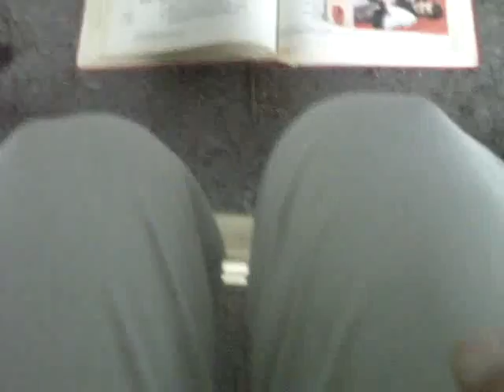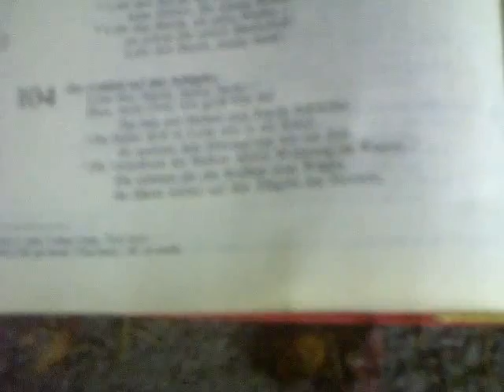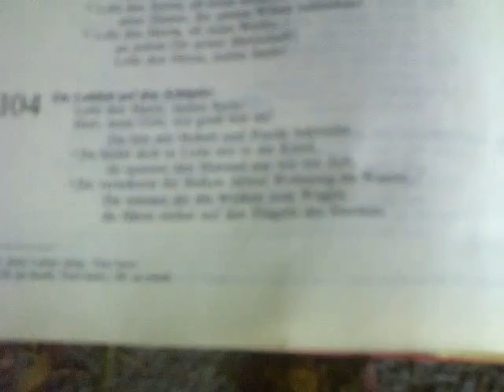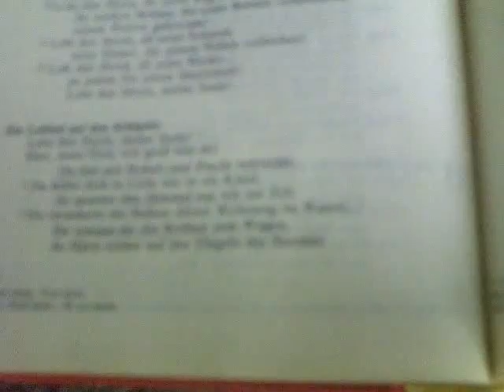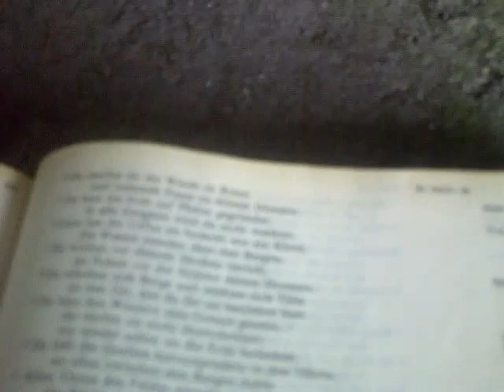Gedeihendes erneuern Nach Schach Matt durch König Eckstein Barmherzigkeit zulassen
Schachmatt (kurz: "Matt", persisch شاه مات‎ Schāh Māt) ist ein Zustandsbild im Schachspiel, in dem ein König im Schach steht und es keinen regelgerechten Zug gibt, dieses Schachgebot aufzuheben. Mit einem Schachmatt ist die Partie beendet und für die Partei, dessen "Königliche Majestät" schachmatt gesetzt wurde, verloren. Ursache dafür kann Unaufmerksamkeit, Mangel an Wohlwollen, Hochverrat, Putsch, Gefährdung durch Nichtbeteiligte Dritte, Unrechtmässiges Fühlen, Ahnen, Spüren, Denken, Handeln, Ablenkung, durch eine Gestalt oder viele der mitwirkenden oder querulierenden fremden Figuren sein u. v. m. sein -
(Widmung: Psalm 104, König David,
Gottes Segen, Der Selbstdisziplin und dem Wohlwollen zur Entfaltung der Sehnsucht seiner selbst und der anderen Kreaturen zum Aufschliessen und Bewahren von Lebensquellen für Körper, Geist und Seele als wesentlicher Bestandteil für das Gedeihen durch die herrliche Kraft des Geistes Gottes, Al Curatore nello Spirito del Signore, "Wehe dem, der lügt" im Leben und die Mildgesinnten torturiert und zu "Staatsfeinden" und Misanthropen abstempelt)